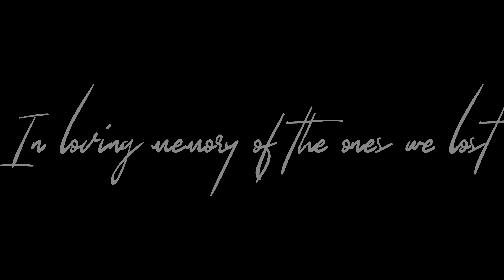Deonte Hall-Say A Prayer (Official Music Video)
This video and song is a tribute to all those who we have lost over the years to gun violence we need people who aren't afraid to go outside of the four walls of the church and share the good news of JESUS to people who will never step foot inside of a church be a voice.📣📣📣

Video shot and edited by. Michael Jaze

Deonte Hall is a Christian Rap artist who makes music to impact and inspire others to follow JESUS make sure you hit Subscribe and click the bell icon to stay connected with Deonte Hall.
| Lecrae | Lecrae , YK Osiris - Set Me Free (Official Video) | Food & Fellowship: Lecrae vs . Plums | Lecrae - I'll Find You ft. Tori Kelly ( Official Music Video ) | Lecrae - Blessings ft . Ty Dolla $ign (Official Music Video) | All Tracks - Lecrae | Lecrae - TELL THE WORLD Feat . Mali Music ( @Lecrae @reachrecords ) |
|Christian Rap | Christian Hip Hop | New Christian Rap |  New Christian Hip Hop | New Hip Hop |  New Hip Hop Music | Rap | Hip Hop |
Christian Rap Music |  Rap |  Hip Hop Music  |
Christian Music |  New Christian  Music | Christian Rap  | Christian  Rap Instrumentals |
Reach Records | 1k Phew | Lecrae | Wande | Chh | Crew Nation | Rapzilla |  Rapzilla Christian Rap | What Up RG | 1k Pson|  1k Phew Cant hear You |  Lecrae ft | New Lecrae | Christian Rap | Reach Records | Kb Reach Records |